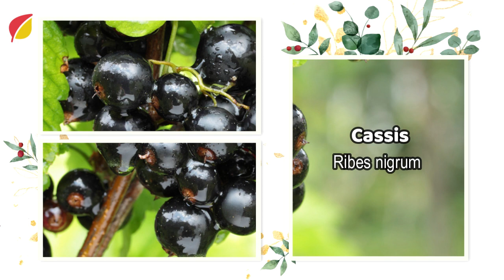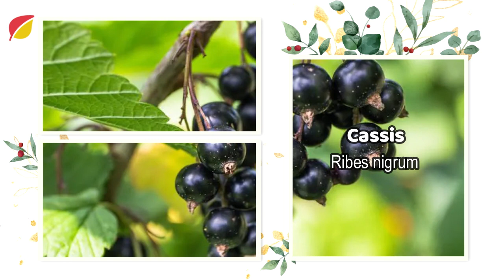Cassis : bienfaits multiples et remèdes extraordinaires !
💁 On vous propose des informations afin de se soigner avec les plantes médicinales et usuelles qui permettent de remédier à des problèmes du quotidien de manière naturelle.
Chaque plante qu'on vous présente, possède de nombreuses propriétés et peut être utilisée pour différentes raisons.
©Jardinage et Plantes 🐞 Depuis 2009.

💁 On vous propose des idées et conseils pour embellir votre jardin et cultiver votre potager !